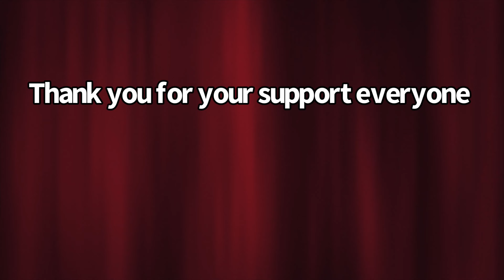SQUIRREL FEASTING ON FRUITS A TREE I Day 1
Black Squirrel Feasting on Fruits a tree I Marcy Green Vlog's USA
This view is from my backyard nice looking the squirrel feasting a tree . this wild berries is lots of fruits and so ripe squirrel loves and birds eating .